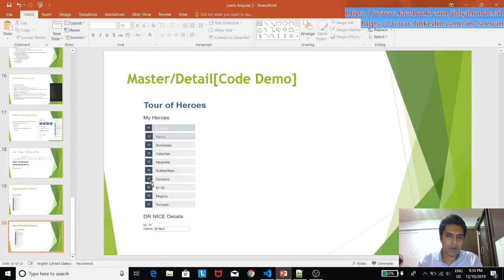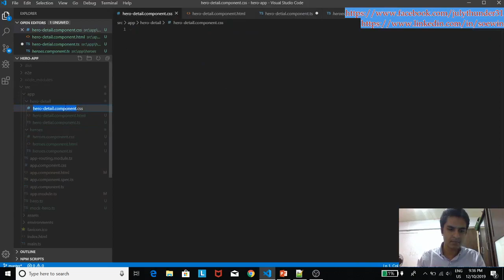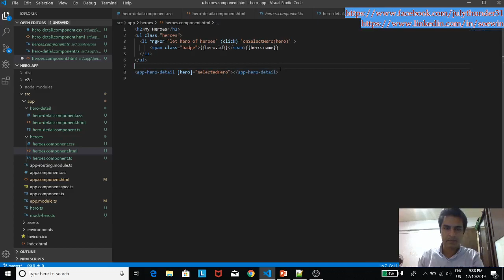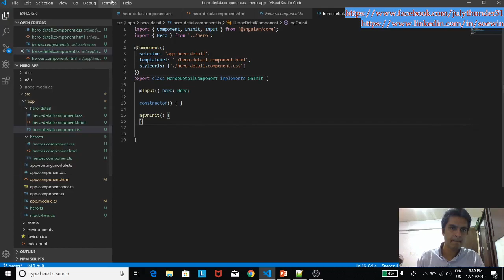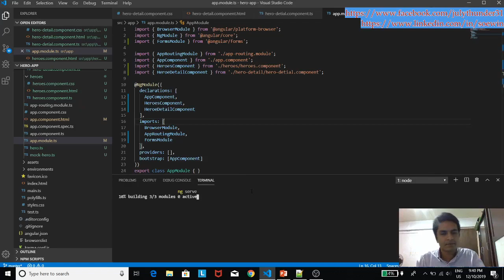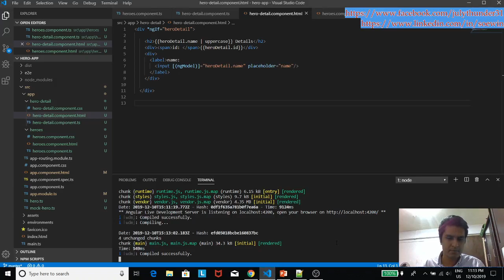Learn Angular in Myanmar Part 5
This video explain about Angular 2.0 above version in Myanmar language and may help to developers who want to learn Angular from basic in Myanmar Language.